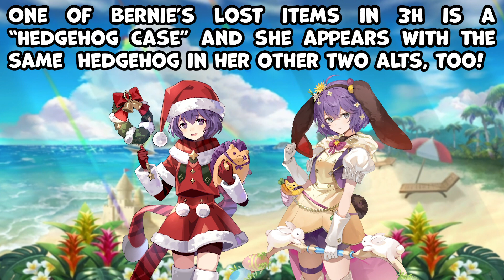The Most ENGAGING Summer Banner Yet!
The Goat Mommy Podcast is Shut Up, Sprinkles!, ManicPxlDreamGirl, Demiganz, and theSirToasty. Today, we react to the Fire Emblem Heroes Special Heroes banner, Loving Sea, featuring characters from Fire Emblem Engage and Fire Emblem: Three Houses!

Timestamps
0:00 Intro & Predictions
2:24 Banner Reaction
7:12 Alear: Seaside Dragon
14:16 Petra: Faraway Sun
18:35 Clanne: Summer Fan
21:43 Goldmary: Coy Beach Divas
30:02 Dedue: Loyal Life Guard
31:27 More Art
32:49 Closing Thoughts